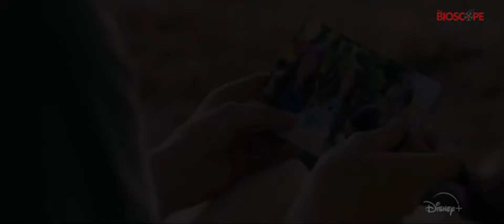BLACK BEAUTY Official Trailer (2020) Disney Movie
A wild horse and a teenage girl forge an unbreakable bond which keeps them connected for a lifetime.

 Director: Ashley Avis
Writers: Ashley Avis (screenplay by), Anna Sewell (based on the novel "Black Beauty" by)
Stars: Claire Forlani, Kate Winslet, Mackenzie Foy